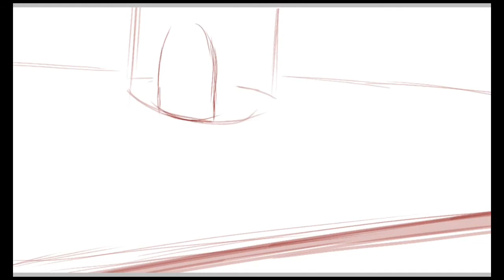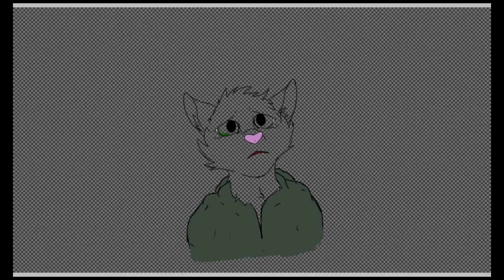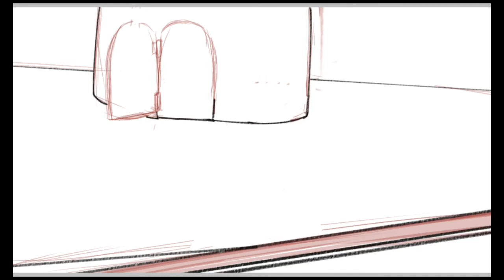Leaving Loamhedge Redraw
Speedpaint of a redraw I did recently. It’s of Abbess Germaine deciding to leave Loamhedge.